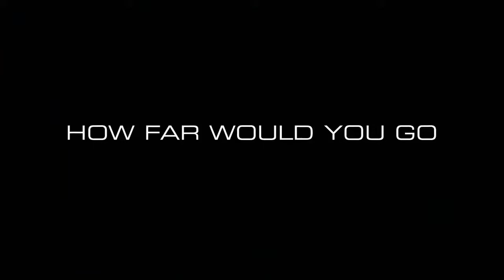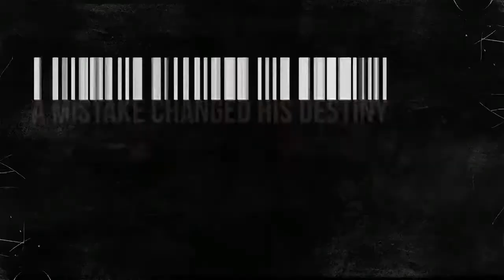Dica de Series: Brasileiras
Este video vai dar algumas dicas de series brasileiras:

-9 MM São Paulo
- A cura
- 3%
- O Mecanismo
- Um contra todos
- Sob Pressão